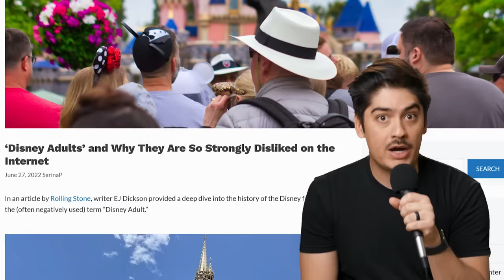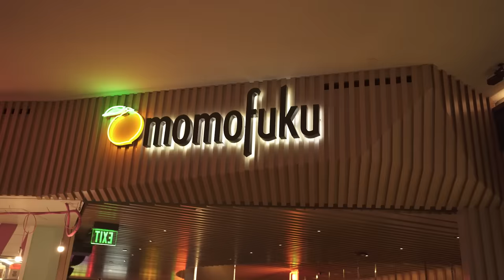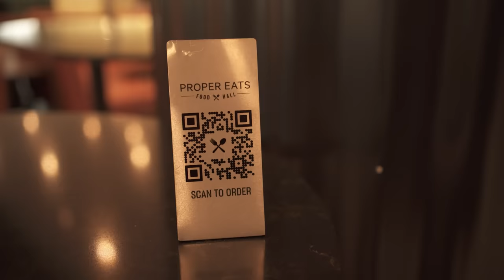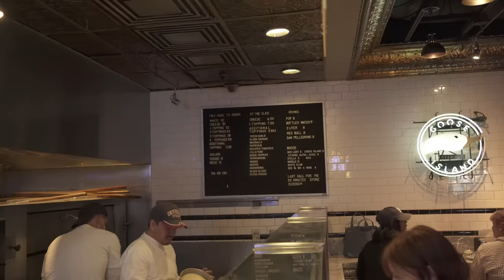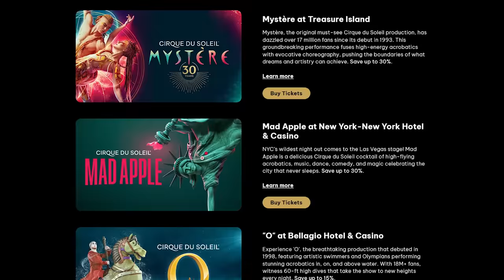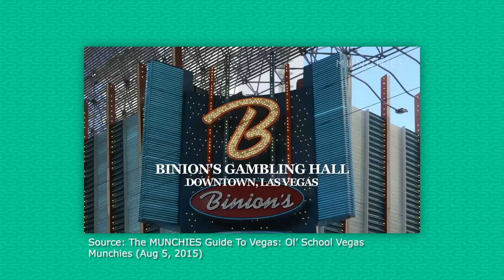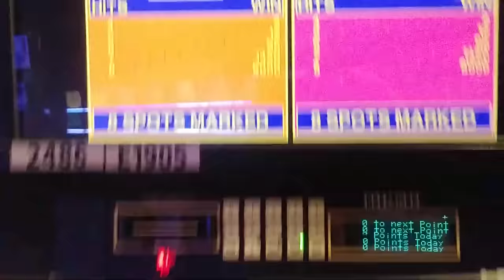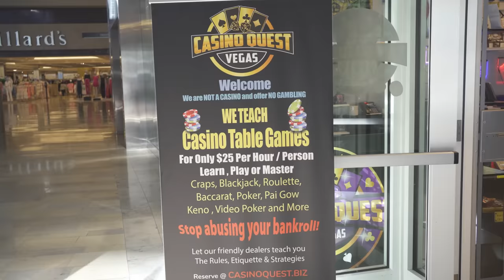The Internet Shaquille Guide to Las Vegas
All the overpriced dinners, lost bets, and devastating hangovers are finally worth it... now that I can present the ultimate travel guide to Las Vegas.
00:00 - Intro
01:11 - Where to Stay
9:50 - What to Eat
25:25 - What to Do
32:05 - How to Gamble
47:51 - Hacks & Tips